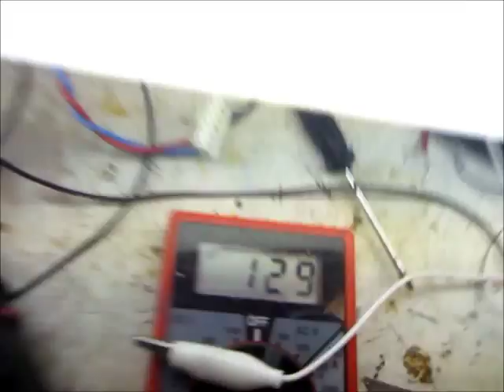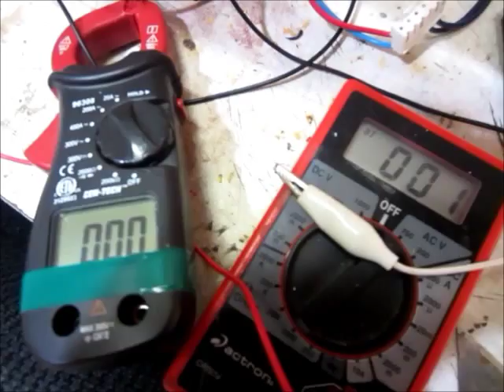High Voltage Experiment with Xenon Flash Tube and Florescent Tube.